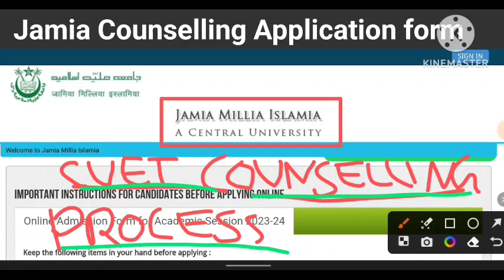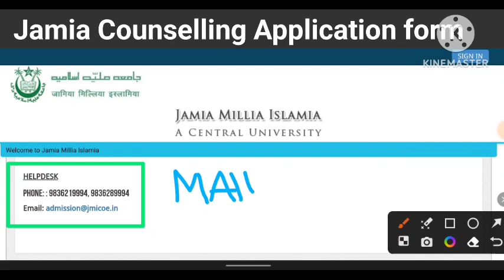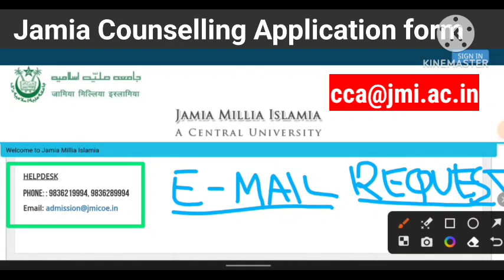jmi cuet registration 2023 | Jamia Millia Islamia CUET Admission Process 2023-24 | cuet counselling